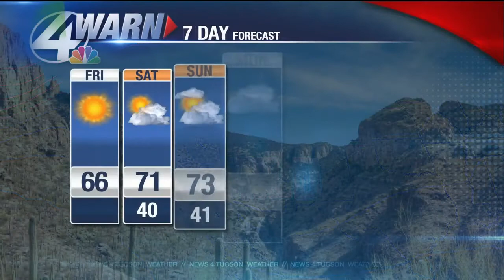Shea's Friday Forecast